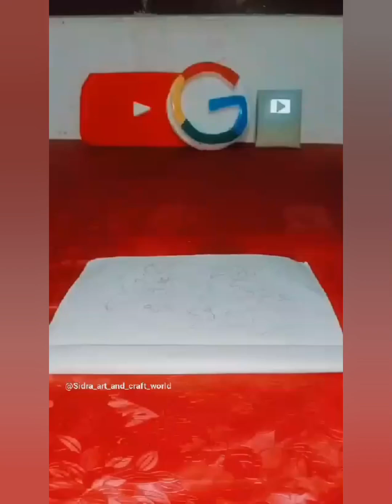How to draw Mighty Raju|| Very easy